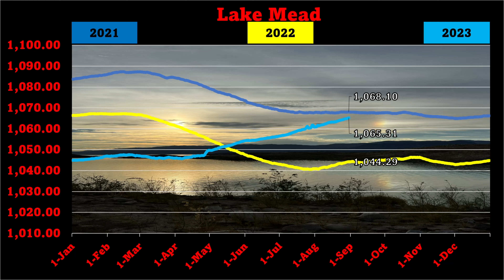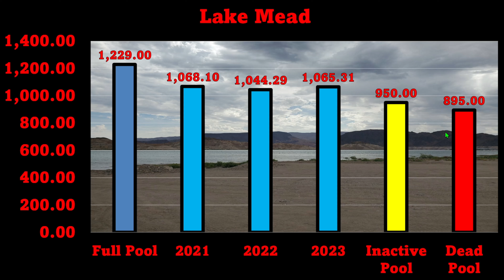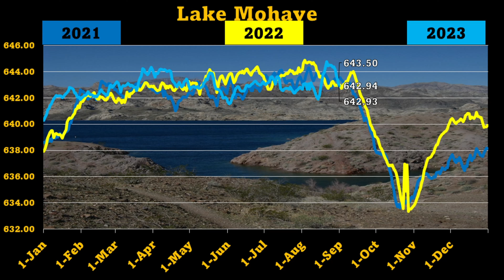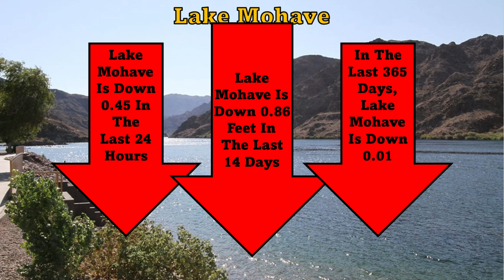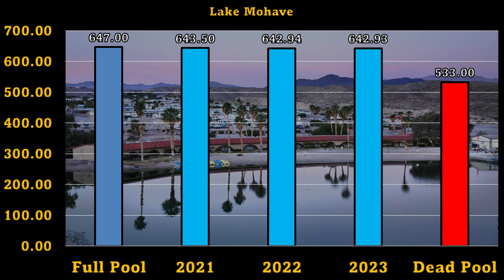Caution Big Times Rain Expected Along The Lower Colorado River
Lake  Mead Is going to be receiving a bunch of water with the upcoming Moonsons!